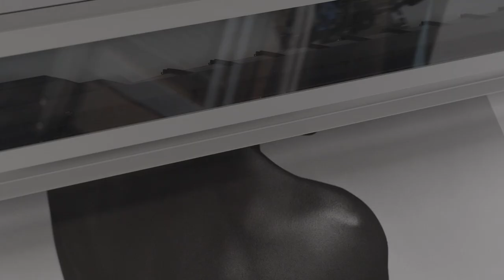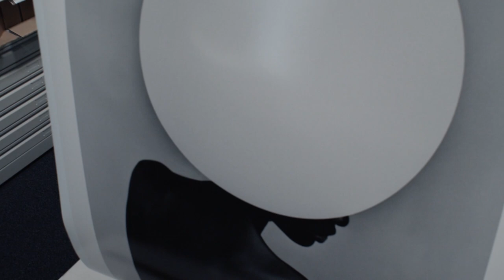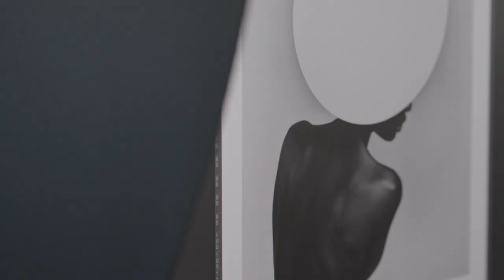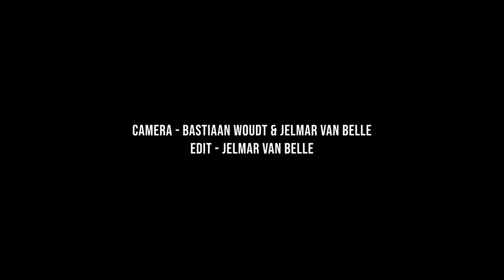MY WORKFLOW: Episode 2 PRINT PROCESS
In this mini series I want to bring you along in my workflow, from making an image to printing, framing and exhibiting the end result.

In this second episode we are visiting Rene Bierman, the owner of The Final Art Print in The Netherlands. I have interviewed Rene about his passion for printing and why we have been working together for so long. It has turned out to be, not only, an educational video about why printing is important, but also a video about passion and craftsmanship.

In the next episodes we are taking a look at the framing proces as wel as how im exhibiting the selected work.

With the help of Jelmar Van Belle